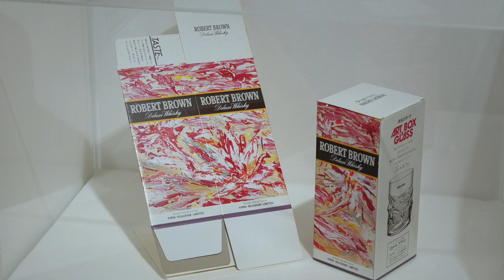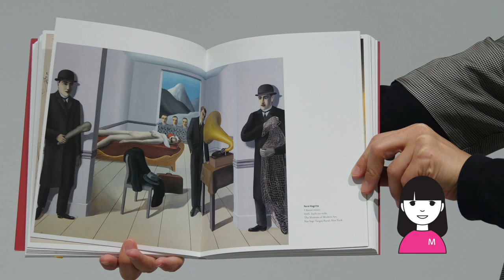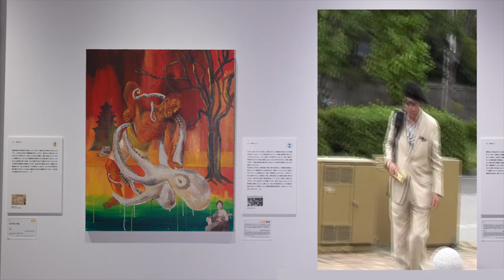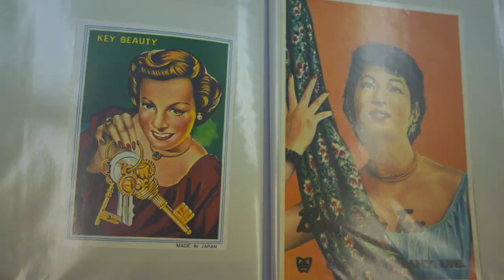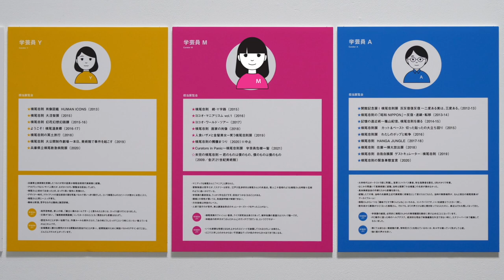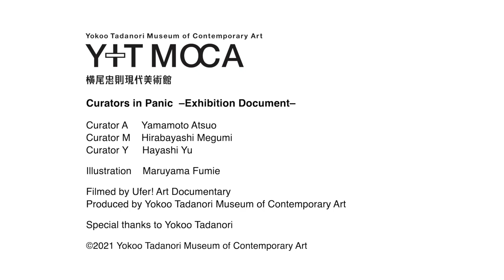Curators in Panic 〜横尾忠則展 学芸員危機一髪 ギャラリートーク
「Curators in Panic 〜横尾忠則展 学芸員危機一髪」の会場を巡りつつ、3名の学芸員のアバターたちが展覧会について語ります。どうぞご覧ください。

会期：2021年3月27日（土）〜8月22日（日）
開館時間：10時00分〜18時00分 [入場は閉館の30分前まで]
休館日：月曜日 [ただし8月9日（月・振休）は開館、8月10日（火）は休館]
会場：横尾忠則現代美術館